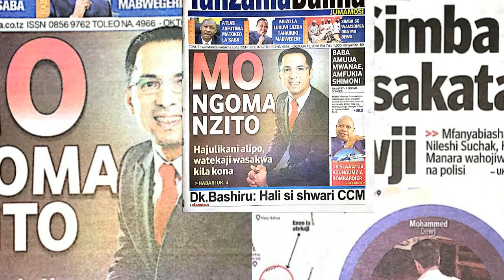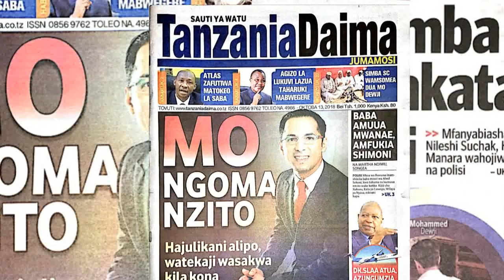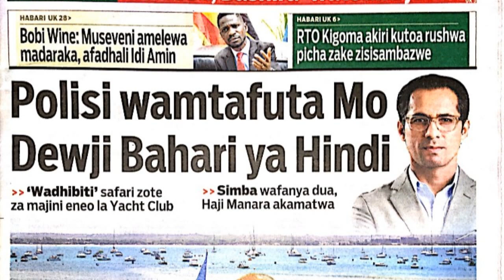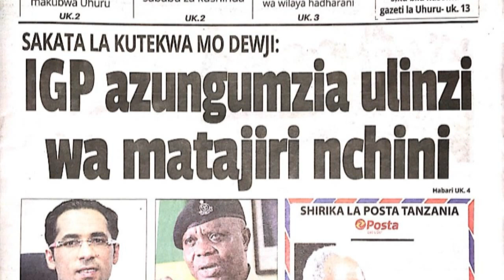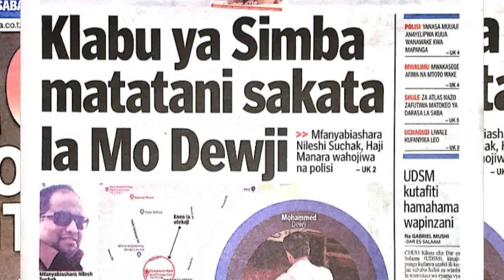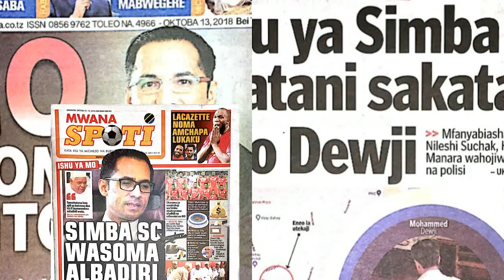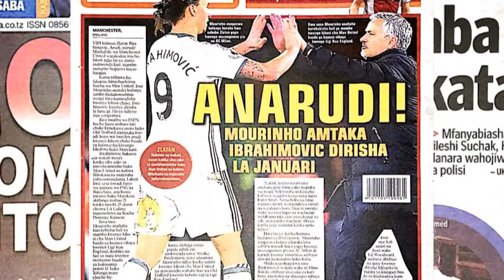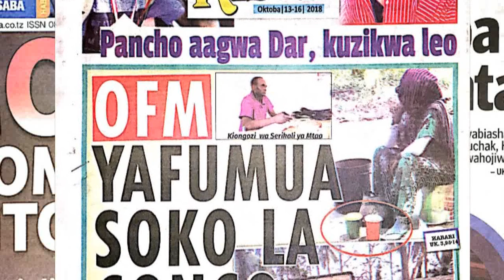MO DEWJI! Ngoma Nzito hajulikani alipo, Lowassa , Dr Bashiru watoana Jasho ulinzi mkali kila kona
Usikose kufuatilia za kurasa na mwanzo na mwisho za magazeti yetu ya Tanzania kila siku asubuhi hapa hapa Gilly Bonny Online Tv hakikisha una- Subscribe, kutoa maoni yako na kubonyeza kingele ya Notification.